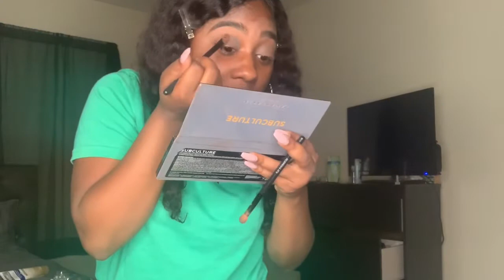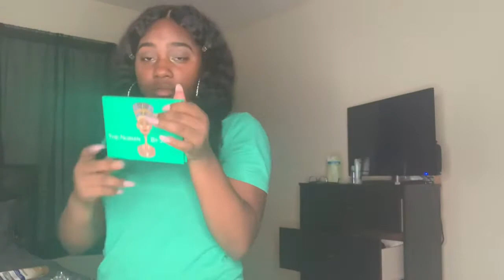GRWM - A NIGHT OUT🍸😏 ft THE NUBIAN palette by JUVIAS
I really didn’t think this video would end up being this long smh ! But anyway plenty more videos to come this week !

Products used
Foundation - NARS
Eye Palette- JUVIAS
Highlight- FENTY BEAUTY
Brows- beauty supply pomade and pencil
Lips - beauty supply lip liner and gloss